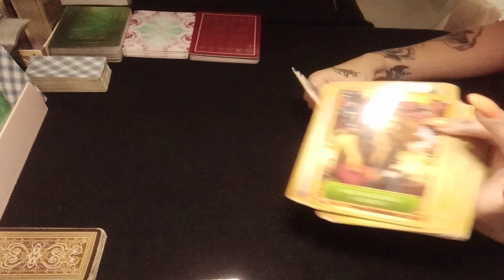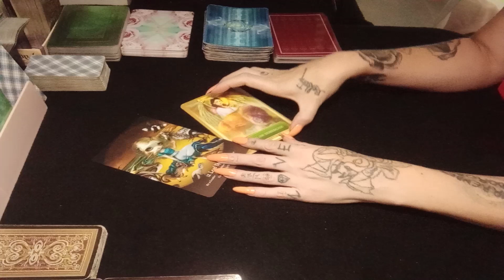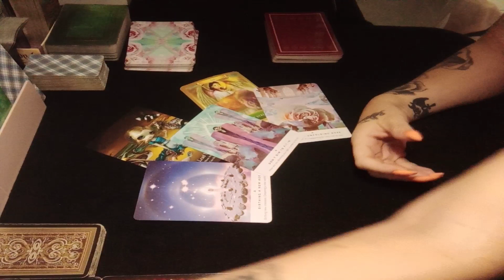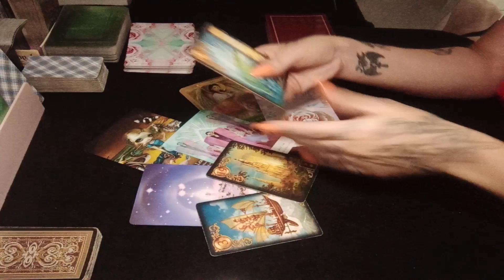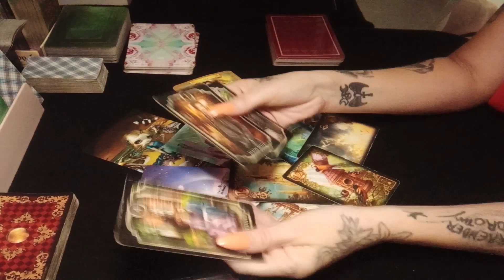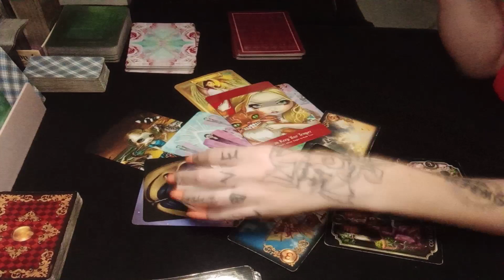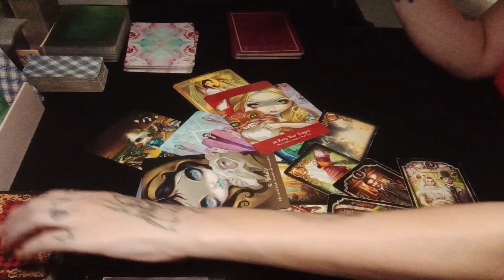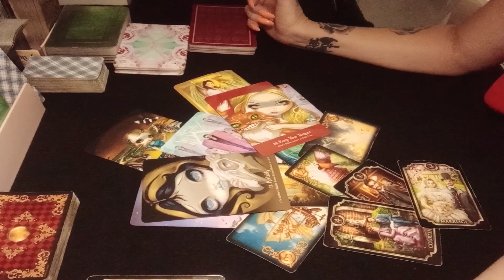Aries - You Are Their Strength / Their Clear Road Ahead -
Hi
This weeks forecast.
I'd like to thank all my donators recently, especially in these compromising times. Your donations help so that I may continue to provide a free service for you on YouTube.
To the ones affected by Covid-19, in whatever way it may be, I want to extend my love and light to you now.  I am deeply sorry for your experience, in whatever way you are affected, whether it is directly or indirectly. Whether it's employment, finances, health. What you see every day on the news, in the streets, online, or hear on the radio. I send you healing light Angels, to heal your mind of the trauma of all that is happening in the world, and all the information that you are absorbing. To heal your heart of the pain of missing the ones you really want to be with. To protect your body, & to boost your immunity to the virus. That your Angels create a cocoon of light around you completely to keep you safe. To heal and protect those around you, your family, pets, plants, the people in neighbouring homes, and neighbouring suburbs and cities. May the Master Healing Energies please guard you, and keep you and your loved ones well always.
If you like my videos, please thumbs up.
If you would like to show me some love, please Subscribe as it helps support me as a content creator so I can purchase better quality equipment for your viewing and audio.
If you'de like to see more options and services, such as love / career & finance / general tarot or mediumship readings please check out
For a free sample of my self help, and spiritual development books
for regular updates on when I go live.
Special Message For All My Supporters - Have I told you lately that I love you? muah xx